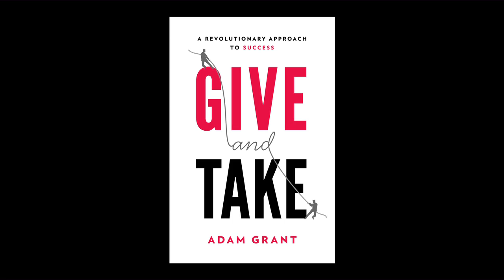Adam Grant on 'Give and Take: The Surprising Truth about Who Gets Ahead'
KNOWLEDGE AT WHARTON ARCHIVES: A colleague asks you for feedback on a report. A LinkedIn connection requests an introduction to one of your key contacts. A recent graduate would like an informational interview. New research from Wharton management professor Adam Grant reveals that how you respond to these requests may be a decisive indicator of where you'll end up on the ladder of professional success. Grant recently spoke with Knowledge at Wharton for an interview about his findings, which are explored in his new book, Give and Take: A Revolutionary Approach to Success.